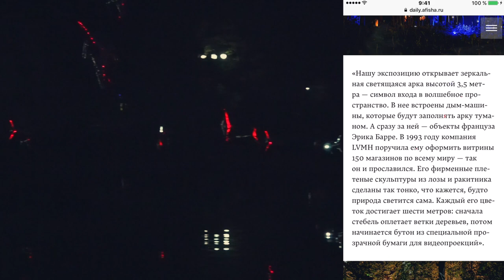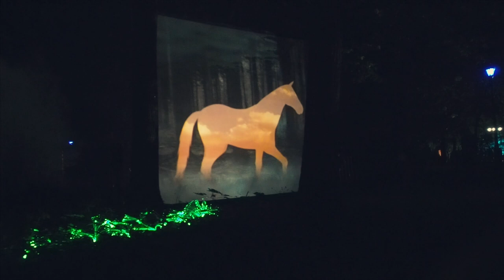влог #10 Природа вдохновения 2017 на ВДНХ [EN cc] | Light painting Russia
Посетил выставку световых решений, проекций и скульптур под открытым небом в парке Останкино на ВДНХ. Частично остался доволен. Порисовал конечно тоже.

Visited an exhibition of light solutions, projections and sculptures in the open air in the park Ostankino at VDNH. I was partially satisfied. I painted, of course, too.